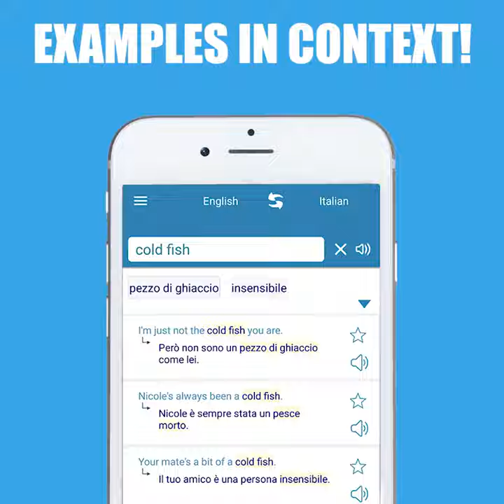ENGLISH IDIOMS - As cool as a cucumber, Cold fish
Follow Reverso Context on Facebook for weekly English lessons and Language Quizzes!

ENGLISH IDIOMS of the day! More "cold words"...
• “As cool as a cucumber"
• “Cold fish"